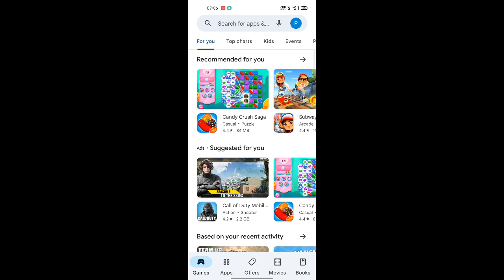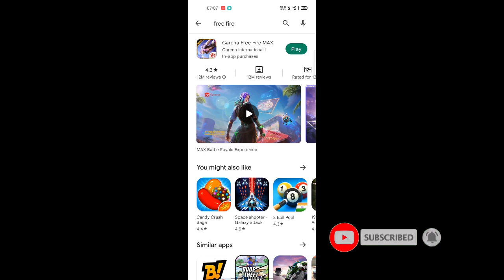Bad News | Why Remove Bgmi In Play Store | Bgmi Banded? | Bgmi Not Showing On Play Store | problem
BGMI Banned From Play Store😭? BGMI Not Showing on Play Store bgmi ban news bgmi ban latest news

BGMI Ban News: kya bgmi india mein ban ho chuka agar ha to kyo Battlegrounds Mobile India removed from Google Play Store, App Store in India.

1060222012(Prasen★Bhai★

1. Garena Free Fire Indonesia

2. Garena Free Fire Brazil

3. Garena Free Fire Brasil

4. Garena Free Fire India

5. Garena Free Fire Pakistan

6. Garena Free Fire Singapore

✅ Related Tags ✅

1. free fire new event
2. free fire new event today
 3. new event free fire
4. ff new event
5. ff new event today
6. free fire new update
7. today free fire new event
8. free fire new events
9. free fire today new event
10. new event ff
11. new event free fire today
12. new event in free fire

Video Related

bgmi comeback in india Free fire unban proof
bgmi return in playstore
Free fire return update Free fire unban date india 2022
Bgmi ban in Play Store
Bgmi ban in india
Bgmi unban confirm date
Bgmi return in Play Store confirm date
BGMI AND FREE FIRE BAN
bgmi ban 28 july
Bgmi new update today